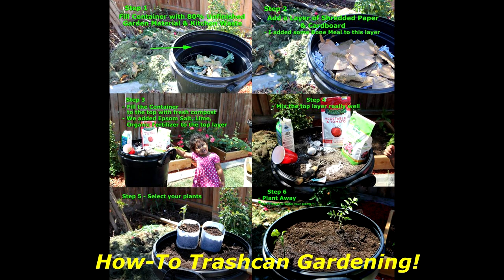Vegetable Container Garden Video Journal #5 HD 5/26/2013 Zone 9a Cal & Tomato No Roots Grafting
Container Backyard Garden Update - 0-14:00 mins
No roots Tomato Grafting Experiments start at - 14:40 mins